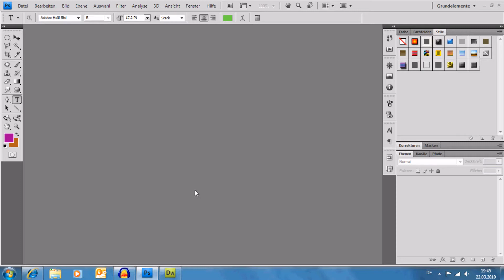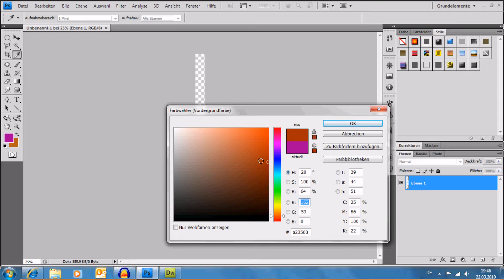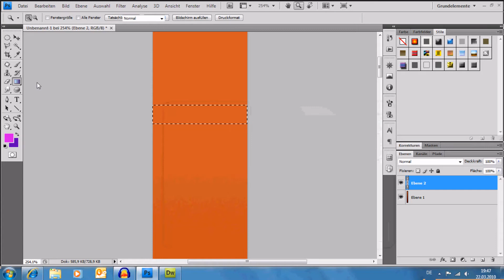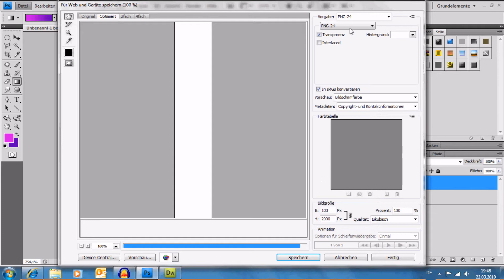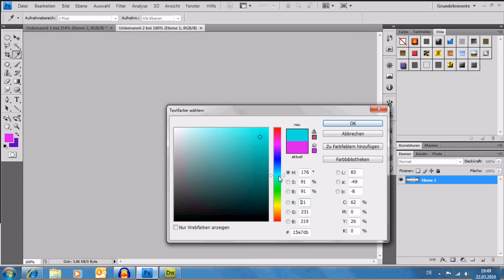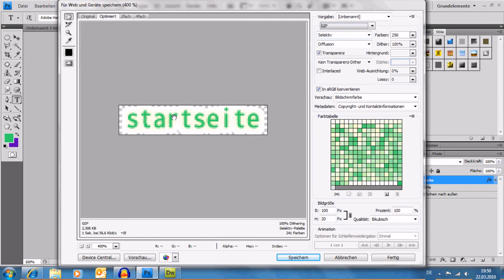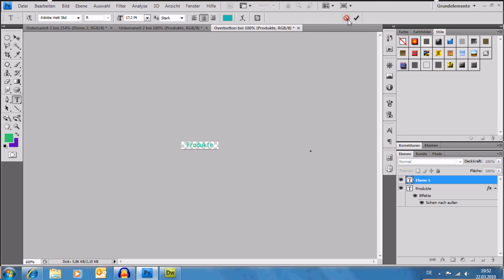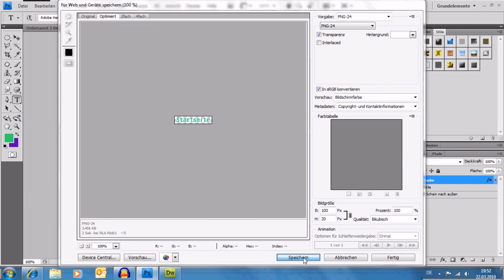Website in Dreamweaver erstellen Teil - 1/3 - Die Vorbereitungen in Photoshop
Dies ist der erste Teil, meines bisher längst Tutorials. Im diesem Teil, werde ich euch zeigen, wie man Websiteelemente in Photoshop erstellt. Dabei gehe ich nur auf den Hintergrund und die Button ein.